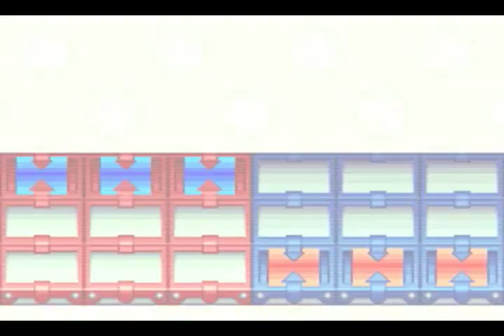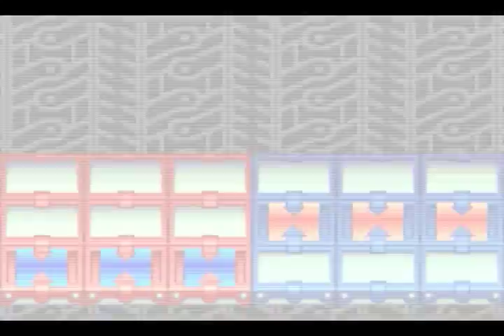Mega Man Battle Network 2 - Part 21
So even though we shut down Kotobuki Square, Gospel activity is still on the rise. This is mostly due to a portal suddenly appearing, allowing Gospel agents access to the net. So, in order to stop this, we gotta go to the source, which is Kotobuki itself. The place is filled to the brim with radiation, so much that the main building is merging with the net. This is the final stretch of the game, folks. So let's get started. __